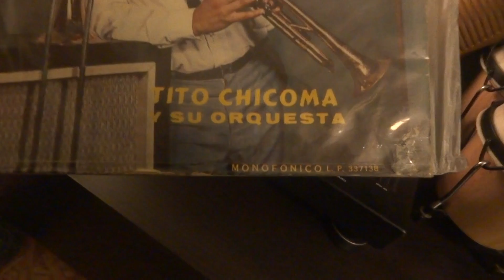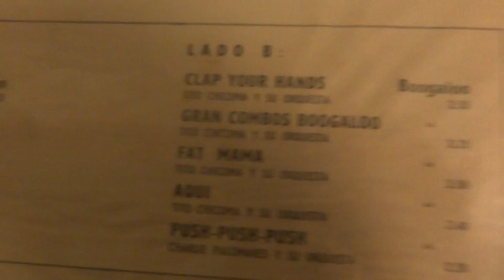Tito Chicoma y su orquesta - Fat mama (Vinyl Records)